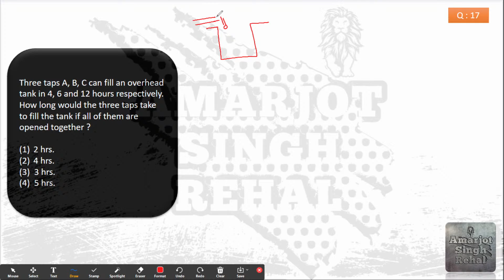Three taps A, B, C can fill an overhead tank in 4, 6 and 12 hours respectively. How long would the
Three taps A, B, C can fill an overhead tank in 4, 6 and 12 hours respectively. How long would the three taps take to fill the tank if all of them are opened together ?